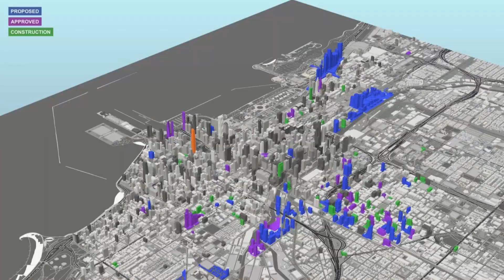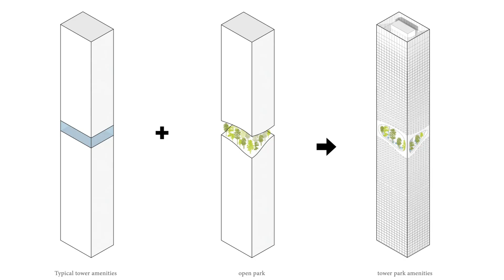America's Skyscrapers in 2024 Transforming Skylines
From cloud-topping marvels to eco-friendly giants, we’re diving into 5 of the most exciting skyscraper projects across the U.S. in 2024! 🌎🏙️

Waldorf Astoria Miami 🏢
This 1,050 ft tall, 100-story marvel, designed by Carlos Ott and Sieger Suarez Architects, is set to redefine Miami’s skyline with its unique offset cube design. Expected to complete by 2027. 🌴

270 Park Avenue, NYC 🌿
JP Morgan’s new 1,250 ft eco-friendly tower features a series of rising steps and a green public plaza. This zero-carbon emission skyscraper aims for LEED certification, set to complete in 2025. 🏙️

Tribune East Tower, Chicago 🌇
At 1,420 ft, this project includes a glass curtain wall and gold vertical fins, combining hotel and residential spaces. Construction is anticipated to start in 2024. 🌟

Waterline, Austin 🌉
Austin’s tallest at 1,020 ft, this modern steel-and-glass structure integrates local materials and pledges $1M to green spaces. Completion is slated for 2026. 🌲

Fourth and Columbia, Seattle 🌲
Seattle’s future tallest, the redesigned 91-story, 1,017 ft tower by Skidmore, Owings & Merrill, promises spectacular views. Construction is yet to start. 🏔️

⏰CHAPTERS⏰
0:00 INTRODUCTION
0:15 WALDORF ASTORIA MIAMI.
1:47 270 PARK AVENUE.
3:37 TRIBUNE EAST TOWER.
4:57 THE WATERLINE.
6:38 4TH & COLUMBIA.